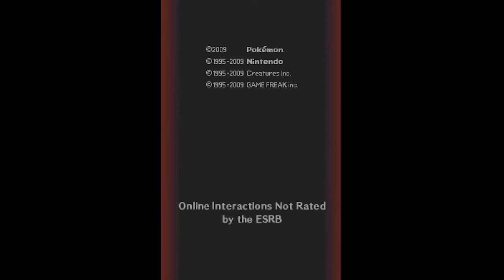Pokémon Platinum (Parte 1) - SESSÃO DA NOSTALGIA #64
Neste episódio trarei mais um jogo da franquia Pokémon: Pokémon Platinum.

Pokémon Platinum Version é um RPG eletrônico da série Pokémon desenvolvido pela Game Freak e publicado pela Nintendo para o Nintendo DS. É a costumeira versão melhorada do jogo anterior da série, Pokémon Diamond e Pearl no caso. Foi lançado em 13 de setembro de 2008 no Japão e em 22 de março de 2009 na América do Norte e na Europa.

O jogador controla um personagem criança de gênero e nome selecionável em sua aventura pela região de Sinnoh; que começa ao receber um dos três pokémons iniciais - Chimchar, Turtwig ou Piplup - do Professor Rowan. O pokémon mascote dessa versão é o lendário Giratina, que tem um papel central no enrendo do jogo. Em Platinum, ao contrario de Diamond e Pearl, Giratina agora possui uma forma alternativa, além de toda uma nova área conhecida como Distortion World ("Mundo da Distorção", em tradução livre) que apresenta as lei físicas distorcidas. A jogabilidade do jogo mantém-se inalterada da jogabilidade padrão da série pokémon; as inovações presentes nos jogos predecessores (como as batalhas em dupla) foram mantidas.

Pokémon Platinum recebeu uma recepção geralmente positiva, tendo as notas agregadas de 84 e 83.14% no Metacritic e Game Rankings, respectivamente. Suas diferenças foram exaltadas por publicações como a IGN, Nintendo Power e GamePro, apesar de que sua excessiva semelha também foi criticada. A IGN listou-o como o novo melhor jogo de Nintendo DS, assim como o nomeou como um dos melhores RPGs de DS de 2009. Na época, foi o jogo de venda mais rápida do Japão, tendo vendido um total de 7,6 milhões de cópias no final do ano fiscal japonês, terminado em 31 de março de 2010.

Mudanças drásticas foram tomadas em Pokémon Diamond e Pearl para melhorar a série. Uma das principais mudanças foi a perspectiva. Em vez de se ver de cima todo o jogo, agora vê-se em oblíquo, ou seja, a mais ou menos 45° do chão. Os gráficos misturam 2D com 3D. Uma outra mudança foi o modo de batalha, que passou a usar as duas telas. Na tela superior, a cena de batalha e, na tela de toque, as opções de comando.

Mais uma inovação foi a diferença entre alguns Pokémon com sexos distintos. Pokémon bebês agora poderão ser encontrados como Pokémon selvagens, diferente dos jogos das gerações anteriores, onde só poderiam ser obtidos por meio de cruzamento.

Introduzidos em Ruby e Sapphire, os "contests" estão de volta em novo estilo: agora, além da parte onde o jogador mostra seus ataques, há uma parte para enfeitar o Pokémon e dançar para acumular pontos. Eles têm três etapas: na primeira é preciso colocar acessórios e vesti-lo. A segunda é um concurso de dança. E a terceira é a fase normal dos golpes. Agora os concursos se chamam Pokémon Super Contest.

A diferença entre dia e noite volta a ser perceptível. Assim como em Pokémon Gold, Silver e Crystal, há um relógio interno no jogo, com mudanças no cenário de acordo com a hora. Também como os jogos anteriores citados acima, há Pokémon que aparecem apenas de dia, de tarde ou de noite e Pokémon obtidos por eventos especiais da Nintendo.

Tudo começa em Twinleaf Town, onde o protagonista e seu rival vêem na TV uma reportagem sobre um Gyarados vermelho que anda atormentando pessoas num lago distante e decidem viajar até o lago para investigar. No caminho, o jogador encontra o professor Rowan, o expert Pokémon de Sinnoh, e sua parceira Dawn, a personagem principal do sexo oposto. Após uma conversa, o professor deixa o lago com sua pasta para trás. O protagonista e seu rival examinam essa pasta e acabam sendo atacados por dois Starly. O jogador escolhe um Pokémon da pasta (Turtwig, Chimchar ou Piplup) e seu rival pega o Pokémon com vantagem a ele, e batalha com esse Pokémon contra o Starly. Depois de o terem derrotado, Dawn aparece e devolve a pasta ao professor e ele pede para que o protagonista inicie uma jornada através de Sinnoh e complete a sua Pokédex.

Quanto mais o jogador avança, mais ele descobre sobre a organização Team Galactic e seus objetivos. Os executivos da organização têm nomes de planetas do Sistema Solar: Mars, Jupiter e Saturn. Team Galactic captura Uxie, Azelf e Mesprit, dos três lagos de Sinnoh e os aprisionam, tornando responsabilidade do protagonista soltá-los. Para isso, ele entra na caverna sagrada do Mt. Coronet, onde o líder do Team Galactic, Cyrus, acorda Dialga, em Diamond, e Palkia, em Pearl. Os poderes desses lendários Pokémon causam devastação em Sinnoh, liberando o trio lendário para impedi-los.

Na versão japonesa, pelo menos, há uma pequena falha, como em Red e Blue com o Missingno. Darkrai e Shaymin, dois dos Pokémon que só podem ser obtidos através de eventos podem ser capturados sem problemas com esse bug. Foi eliminado da versão americana e das novas edições da versão japonesa.